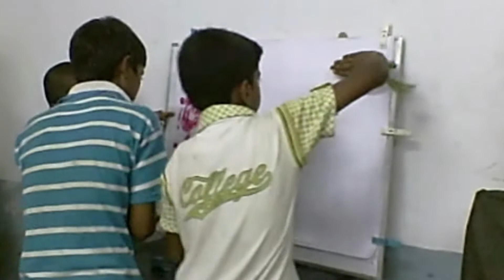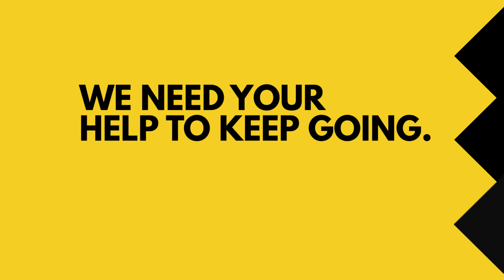How the pandemic has impacted students' learning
RISE needs your help to keep educating disadvantaged children in rural West Bengal through the Covid-19 pandemic.